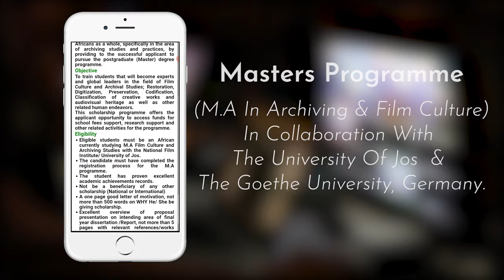We are the National Film Institute!